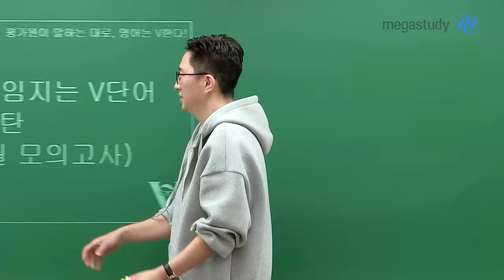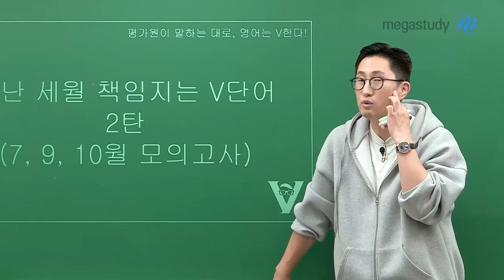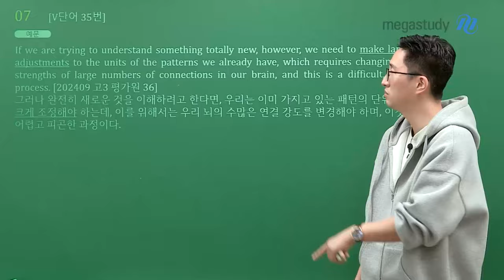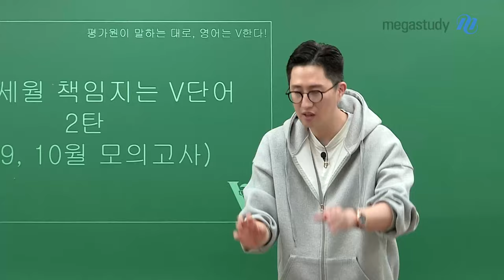[메가스터디] 영어 김지영쌤 - I gave my all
또 준비했습니다.

여러분을 위한
★ 마지막 특강 ★
[지난 세월 책임지는 V단어 - 2탄]

7월, 9월, 10월 모의고사에서
치명적인 단어들을 1강으로 짧고! 굵게! 정리해봅시다.

※ 수강생 대상 교재 PDF 무료 제공 ※

🏃‍♀️🏃‍♂️강좌 자세히 보러 가기!